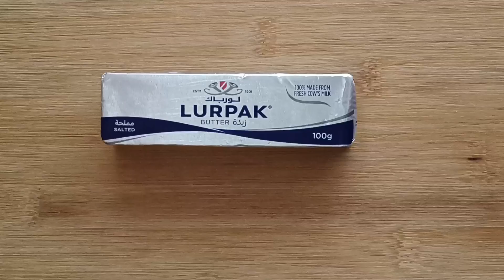Unique Roasted Potato recipe |This Roasted Potato recipe is sure to become your family's favourite 😍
Here is an easy recipe that everyone will love, kids and Adults. Very easy and very tasty. You must try it once if you have never had this . potatorecipe roasted roastedpotatoes bakedpotatoes bakedpotato cookingchannel cooking